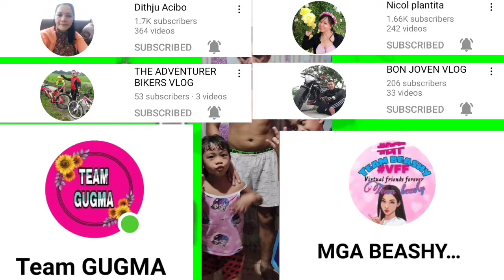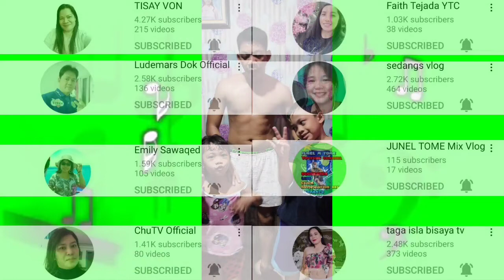EP. 16 SWORDSMAN AND MECH ERA COMBO THE BEST SYNERGY STRATEGY ON CHESS TD MLBB 2022 w/ HARPER